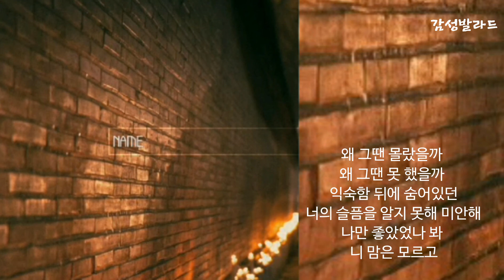네임(Name)-왜 그땐 몰랐을까(가사)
앨범  왜 그땐 몰랐을까
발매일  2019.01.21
장르  발라드
작사  이결
작곡  이결, 2%
편곡  2%

(가사)
하루 지나 또 하루
난 또 너의 흔적들을 지운다
닦아도 지워지지 않는 니가 날
힘들게 해

내 하루하루에
넌 깊게 물들어있어
너의 향기 널 잊는다는 게
쉽지 않아 돌리고 싶지만
이젠 돌릴 수 없는 걸 알아

왜 그땐 몰랐을까
왜 그땐 못 했을까
익숙함 뒤에 숨어있던
너의 슬픔을 알지 못해 미안해
나만 좋았었나 봐
니 맘은 모르고

왜 그땐 몰랐을까
왜 그땐 못 했을까
나만 좋았었나 봐
니 맘은 모르고